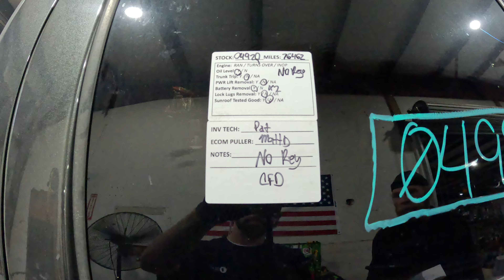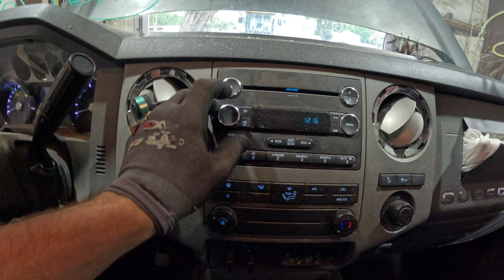0492Q 2016 FORD F250SD PICKUP 6.2L Engine Salvage Wrecked Part Out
Thanks for taking a look at our recently dismantled wrecked salvage parts donor. This 2016 FORD F250SD PICKUP has recently been parted down and is no longer rebuildable to purchase as a salvage rebuilder.

Link to our eBay Parts for this stock: